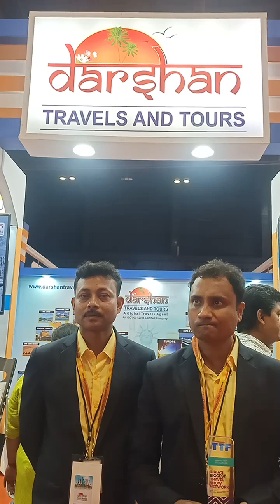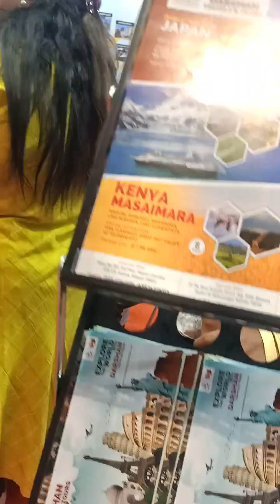"Darshan Tours & Travel" receives the excellent TTF-2023 award, in Kolkata; recently..!!!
"Darshan Tour & Travels" receives the excellence TTF-2023 award, in Kolkata; recently. Mr. Ashish Das, proprietor of Darshan Travels spoke about their tour operating system in detail...
Sukanya Banerjee
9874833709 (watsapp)